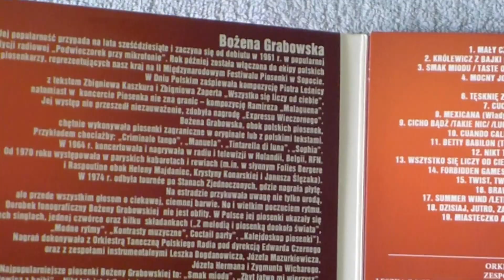Legendy Polskiej Piosenki #3 - Bożena Grabowska, historia królowej twista.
Kolejny film z serii Legendy Polskiej Piosenki, tym razem lata 60 i królowa twista Bożena Grabowska. ZAPRASZAM!